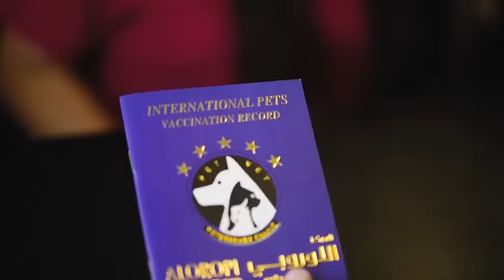TRUSTED CARE FOR YOUR PET / ALOROPI VET CENTER - SHARJAH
It is our mission to offer calm and relaxing surroundings, making your pet pampering experience, an enjoyable one.🐶🐕‍🦺
Checkout and follow up  Our Daily offers And Latest Updates on

𝑭𝒐𝒓 𝑬𝒙𝒑𝒆𝒓𝒕 𝑨𝒑𝒑𝒐𝒊𝒏𝒕𝒎𝒆𝒏𝒕𝒔,
🐾Visit our clinic Aloropi Veterinary Center 34 Al Marija St - Al Jubail - Sharjah, UAE.